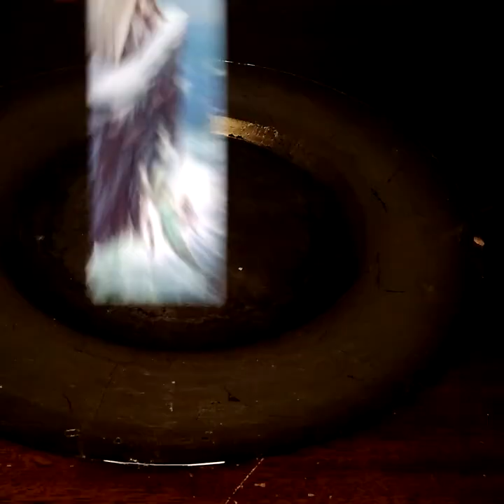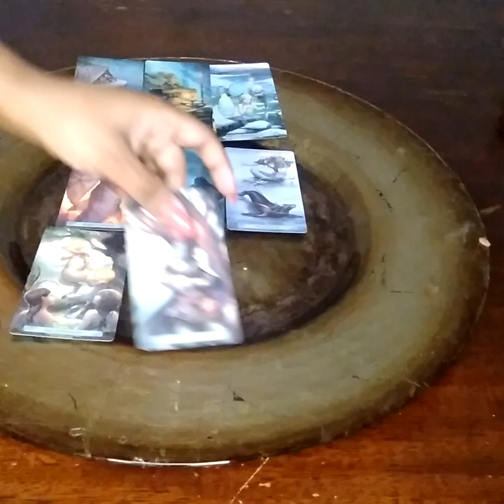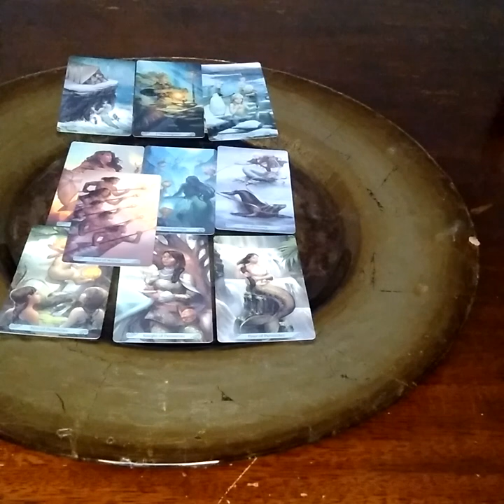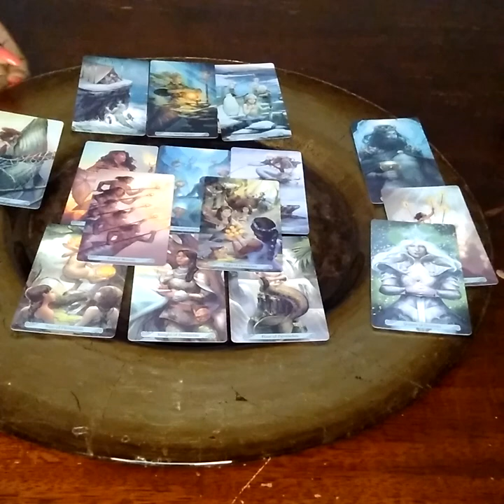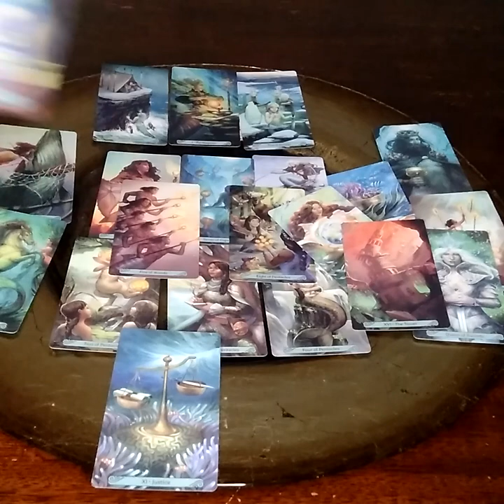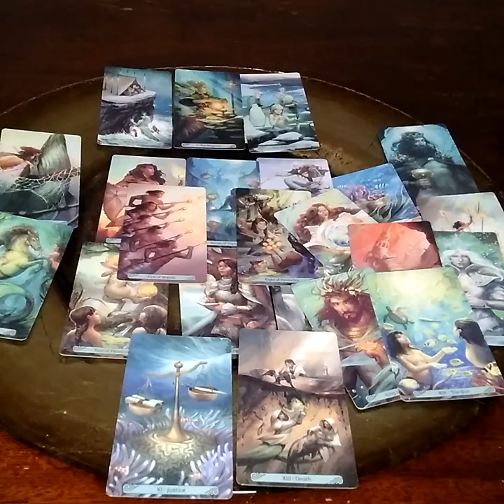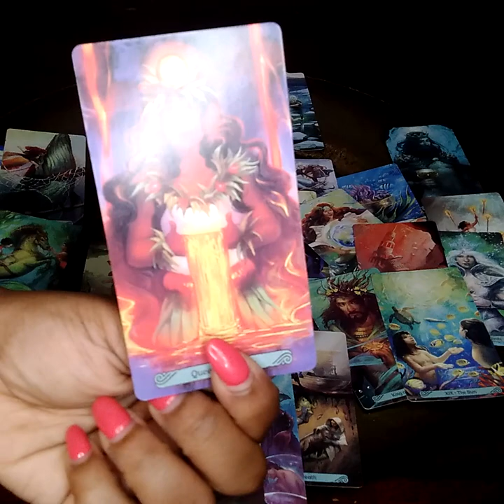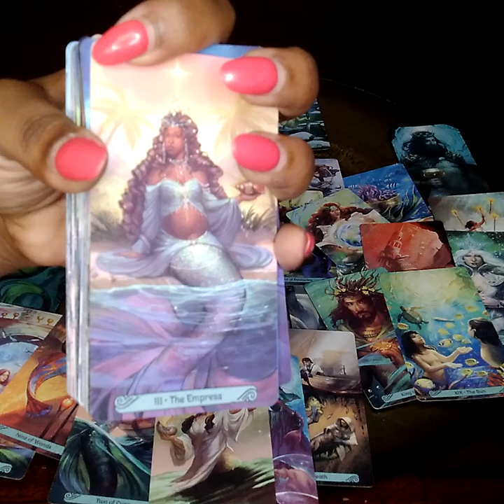LEO ♌ You seen enough and won't tolerate it anymore and they are shaken up!!